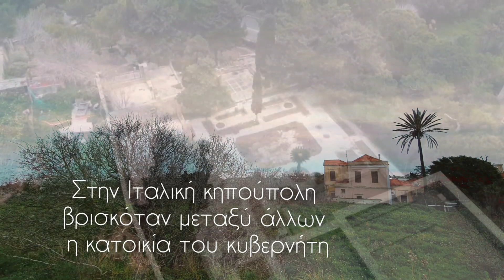ΕΠ.9 - ΙΤΑΛΙΚΗ ΚΗΠΟΥΠΟΛΗ - ΜΙΑ ΣΤΑΓΟΝΑ ΡΟΔΙΑΚΗΣ ΙΣΤΟΡΙΑΣ - ΓΙΩΡΓΟΣ ΤΖΕΔΑΚΗΣ